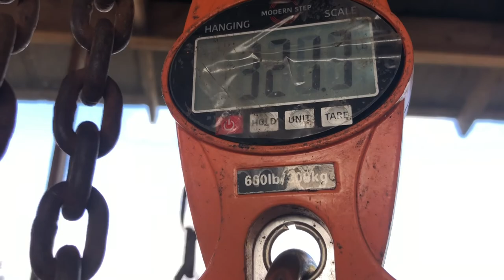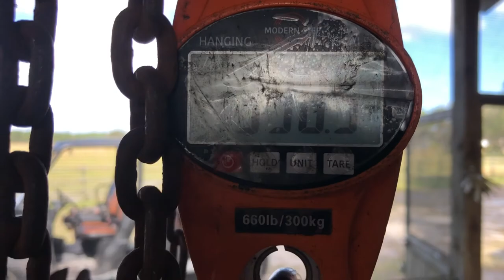Taking a dive into the new year (Hoggin N Doggin Style)